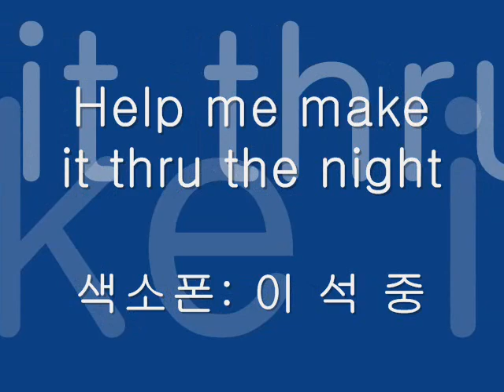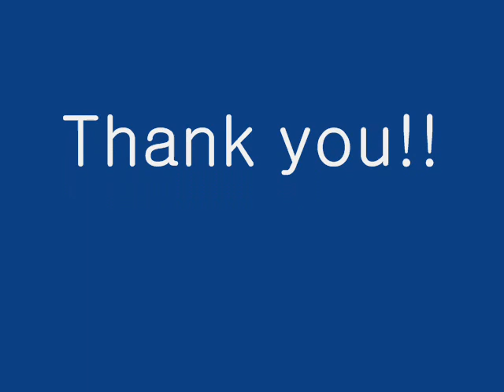Help me make it thru the night (색소폰: 이석중)